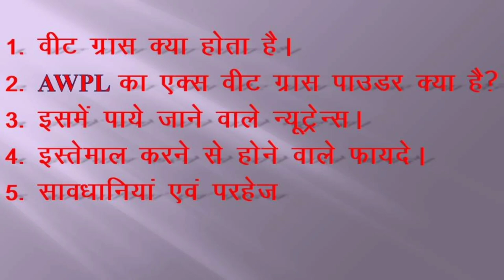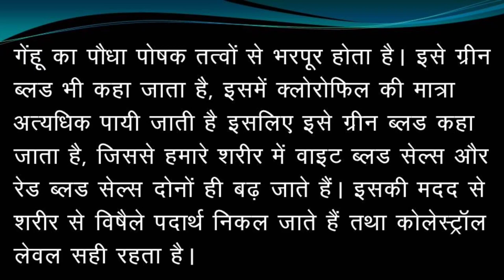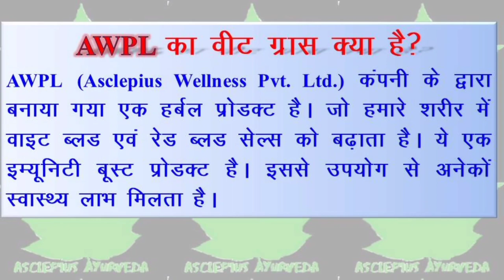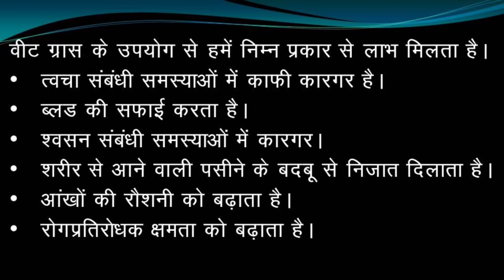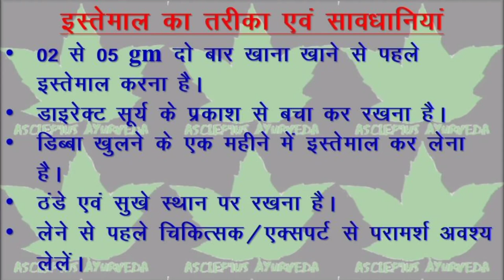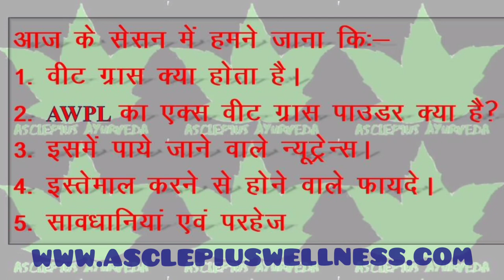Wheat grass | What is Green Blood | awpl exe wheat grass powder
Wheat Grass

Asclepiuswellness, AWPL